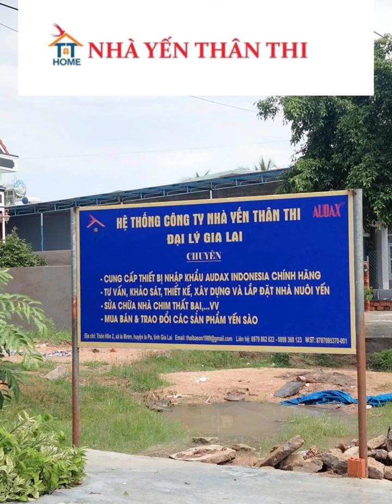HỆ THỐNG ĐẠI LÝ NHÀ YẾN THÂN THI Yến Sào Thái SơnThiết Bị Audax Chính Hãng Indonesia